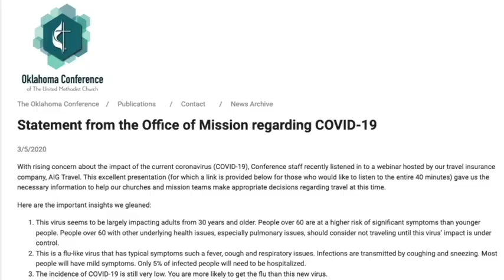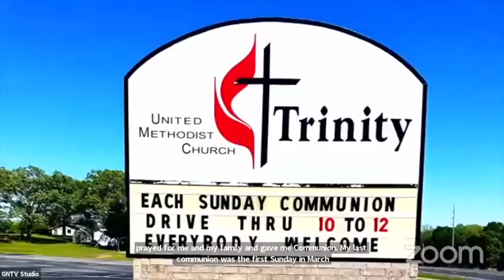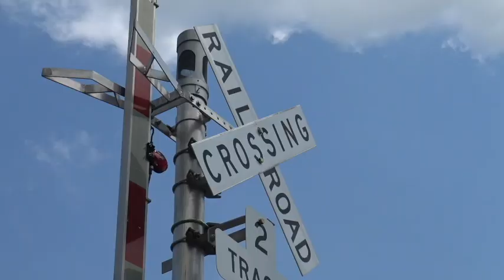AC2022 Opening video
The last time this group met in person was in May 2019. Two annual conference sessions online. One ordination and commissioning service broadcast via the worldwide web but conducted in a studio with limited participation. Unheard of before they happened and now, we have gathered again! From the Wichitas mountains to rolling hills of the Green Country through the area of the Council Oak. From the Lake Country to the Cimarron through the Heartland and via the Crossroads with a view of the Northern Prairie, we gather for the 179th time since Methodism came to this area and the 55th time since the beginning of the United Methodist Church.
Remembering our ancestors in faith, just as Paul reminded Timothy to do, we come to rekindle the gifts of God that are within each of us – gifts of love, power and self-discipline.
We come to rekindle of our relationships with each other and to see each other’s faces. And in the great history of annual conferences in Methodism going back some 200 years, we rise in body and spirit as we join our voices in the great hymn of our faith and tradition – “And are we yet alive?”